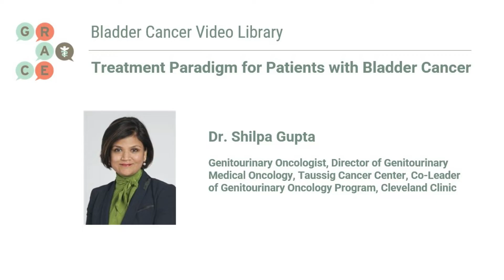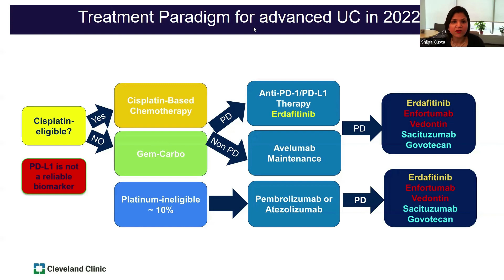Treatment Paradigm for Patients with Bladder Cancer - Bladder Cancer Video Library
We are excited to bring new and updated information to share through our Bladder Cancer Video Library.

For this video series, we are pleased to work with Dr. Shilpa Gupta, Director of the Genitourinary Medical Oncology at TCI and Co-Leader of the Genitourinary Oncology Program at Cleveland Clinic, Dr. Petros Grivas, Oncologist with the Seattle Cancer Care Alliance, UW Medicine and Fred Hutchinson Cancer Research Center, and Dr. Jason Brown, Medical Oncologist at University Hospitals Cleveland Medical Center.

In this video, Dr. Shilpa Gupta discusses the current treatment paradigm for patients with bladder cancer.